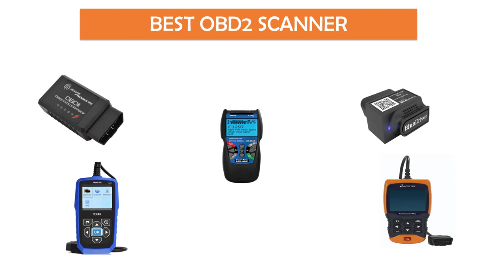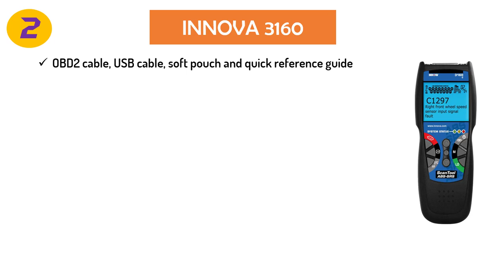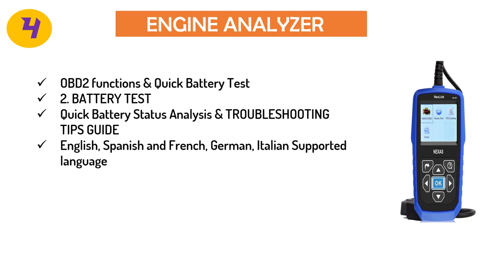BEST OBD2 SCANNER : Top 5 OBD2 SCANNER In 2018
looking for the best obf2 scanner here is the list of best obd2 scanner in 2018.

●BAFX PRODUCTS 34T5 BLUETOOTH
●INNOVA 3160
●BLUEDRIVER BLUETOOTH PROFESSIONAL
●RAZER LEVIATHAN
●ACTRON CP9680